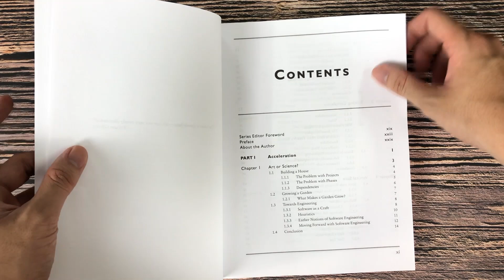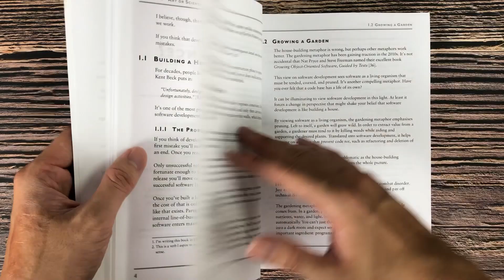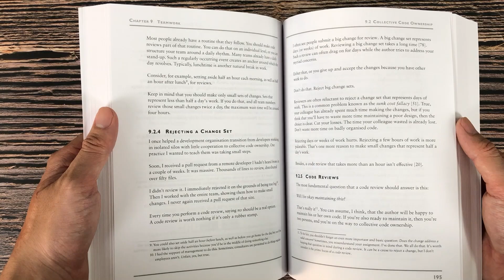Code That Fits in Your Head book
Code That Fits in Your Head : Heuristics for Software Engineering (Robert C. Martin Series) 1st Edition